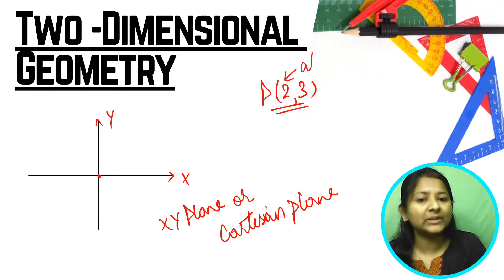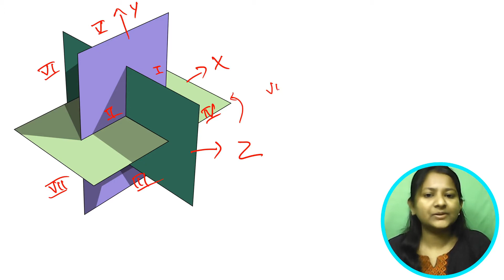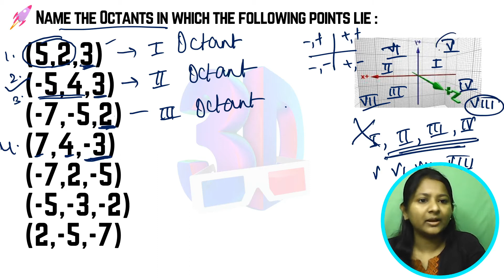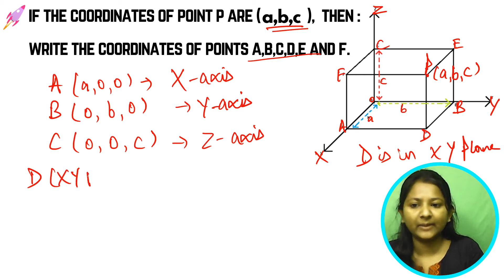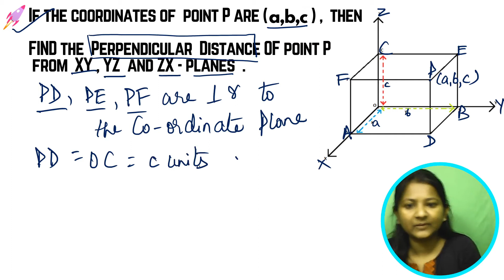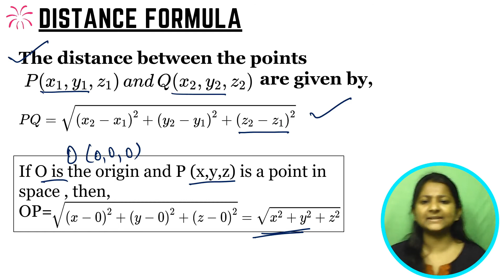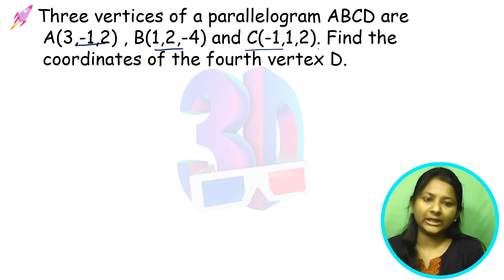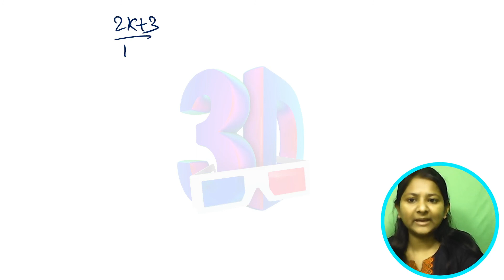3d Geometry Class 11| CBSE Maths three dimensional Geometry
I am going to cover the entire three-dimensional geometry class11

introduction to three dimensional geometry,
introduction to 3d
,internal section formula
,section formula
,external section formula,
3d geometry,class 11,
3d geometry problems,
CBSE 11th Maths 3 dimensional geometry
,class 11 3 d,
class 11 3d geometry,
class 11 maths chapter 12 introduction to three dimensional geometry
,class 11 class 11 maths